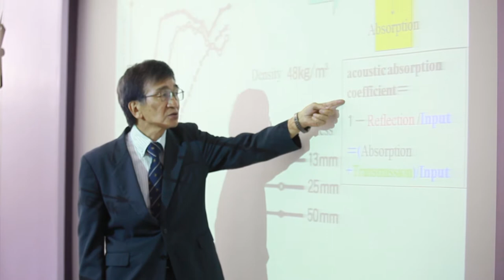พลังวิทย์ คิดเพื่อคนไทย ตอน สร้างวิศวกรมืออาชีพ ตอบโจทย์อุตสาหกรรมยานยนต์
รายการพลังวิทย์ คิดเพื่อคนไทย โดย สวทช. ครั้งนี้เสนอตอน สร้างวิศวกรมืออาชีพ ตอบโจทย์อุตสาหกรรมยานยนต์